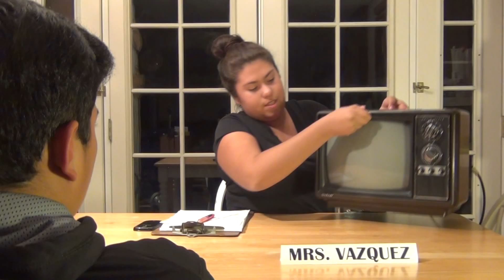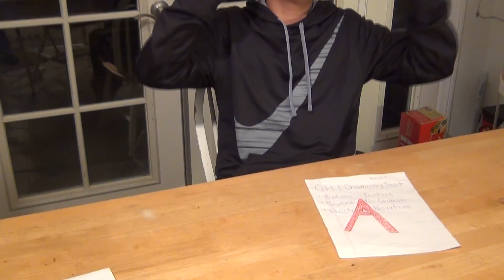"Radioactive Atoms" Chemistry Music Video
Studies have shown that people retain information when it is in a song.

In Chemistry, we all agree
that all atoms are made of these
particles in the galaxy
Neutrons are found in the
Nucleus they’re the ones not charged
That’s not all there’s two to go
Whoa

The world’s made up of these three particles
Some of which are unstable
When they reach a new stage
Reach a new stage
When they reach a new stage called decay
Whoa, whoa, they’re radioactive, radioactive

The nucleus also consists
Of protons it was first proposed
By Mr. Ernest Rutherford
Whoa
The protons and neutrons both
Make up the atom’s mass
They move fast in the form of gas
Whoa

One left to go the particle outside
Electrons in the cloud they reside

"Radioactive Atoms" Parts of the Atom Song
Sung to the tune of "Radioactive"
Originally performed by Imagine Dragons